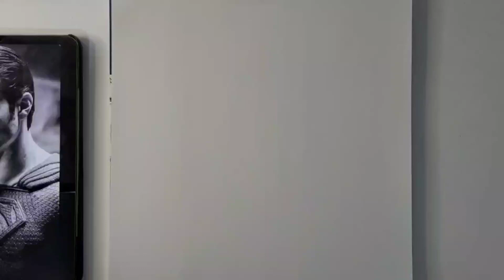Superman portrait drawing👌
Painter training
Character Design
Figure Drawing
Professional design training